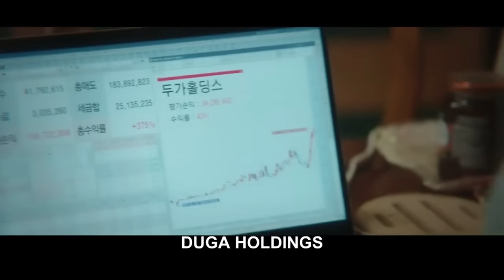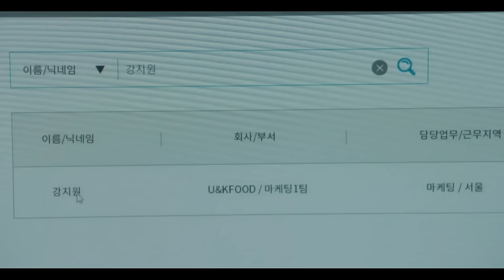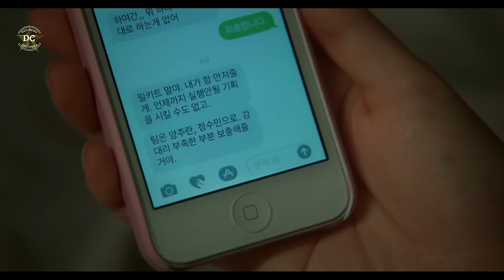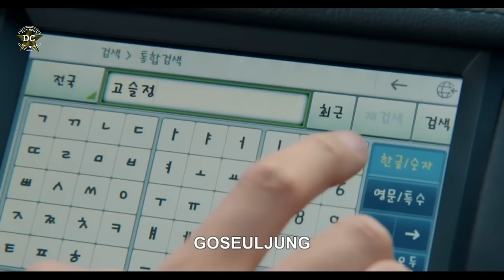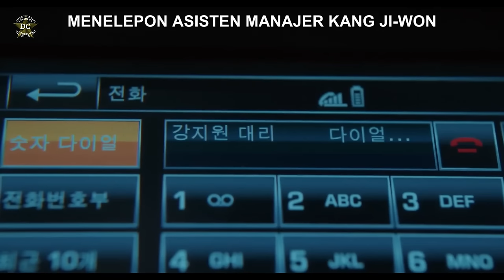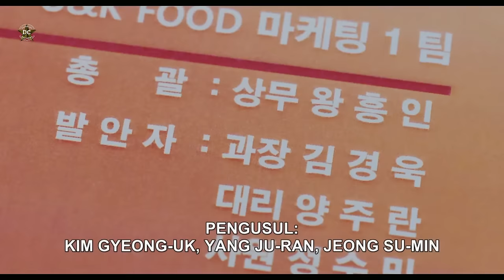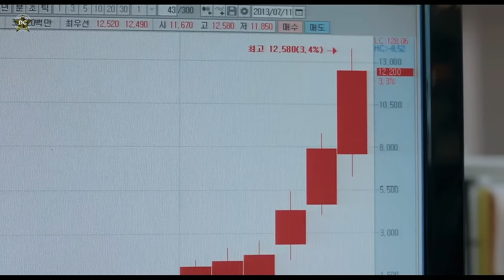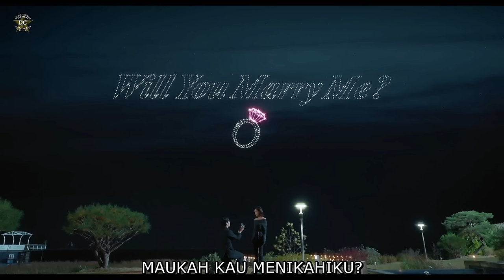MARRY MY HUSBAND FULL EPS 1-8 SUB INDONESIA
Marry My Husband merupakan drama Korea terbaru yang dibintangi Park Min-young bersama Na In-woo dan Lee Yi-kyung. Drama itu diadaptasi dari webtun berjudul sama dan mengangkat tema perselingkuhan.
Plot Marry My Husband berangkat dari seorang perempuan yang dibunuh usai melihat suaminya berselingkuh. Ia kemudian hidup lagi di masa lalu, hingga menyiapkan rencana balas dendam untuk sang suami.